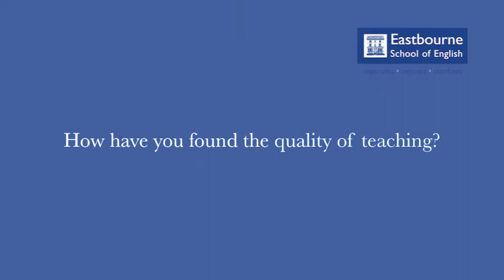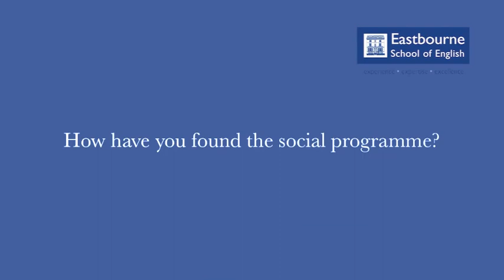Student Testimonial: Allen - Study Year Programme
In this video Allen from China, who was on our Study Year Programme shares his experiences of studying at Eastbourne School of English.

Founded in 1936, Eastbourne School of English is a not-for-profit school with an international reputation for providing a wide range of quality English language courses, expert teachers and excellent student services.

Our courses and teaching are designed to provide effective training for students who need English for their work, study, travel or personal pleasure.

As a charitable educational foundation, we exist to give all of our students the best teaching and learning facilities we can. We are committed to providing you with excellent courses in a warm, friendly and professional environment, as well as caring for every aspect of your stay.

We understand that everyone is unique with different needs and different goals. From your first contact with us, we will provide you with individual attention to help you to achieve your goals.